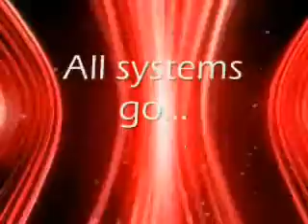Episode 19: A Worn Out Welcome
We clear out more Shysters in the castle.